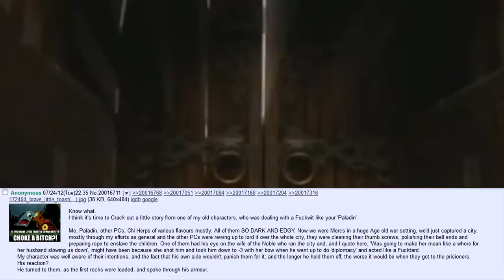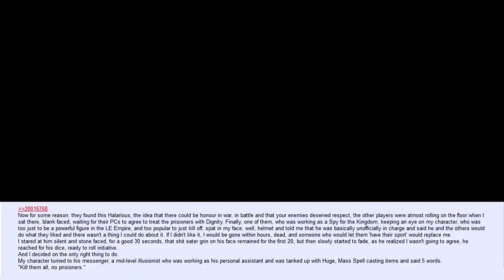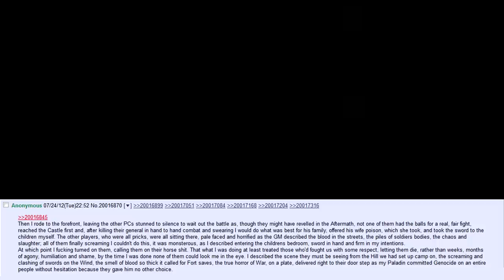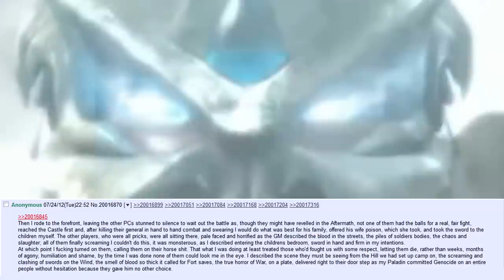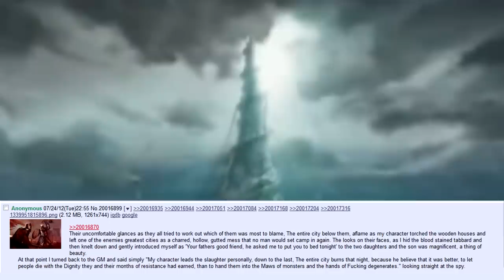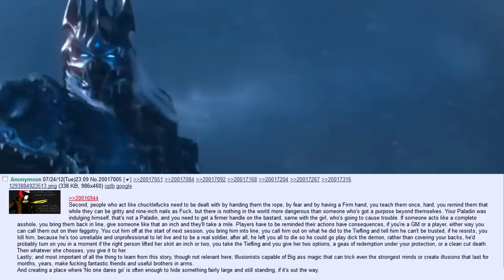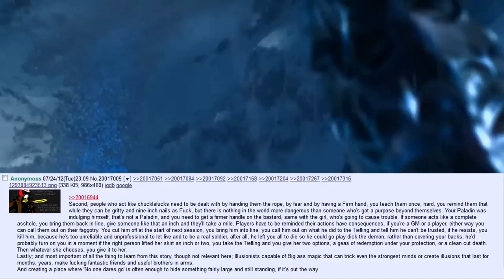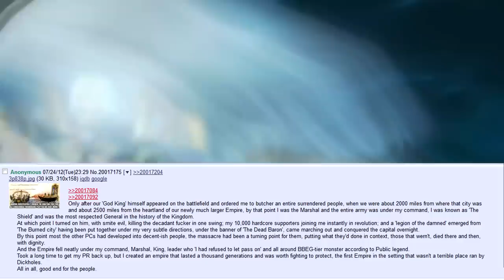𝖍𝖔𝖜 𝖚𝖓𝖋𝖆𝖎𝖗 𝖏𝖚𝖘𝖙𝖎𝖈𝖊 𝖈𝖆𝖓 𝖇𝖊